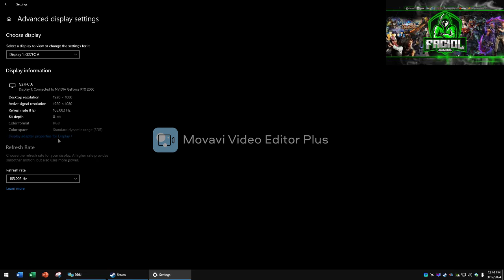AMD Ryzen 5 2600 RTX 2060 6gb PUBG FPS Test Season 28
Specs:
Ryzen 5 2600
8+8gb ram
165hz Monitor Gigabyte G27FC A
SSD Storage